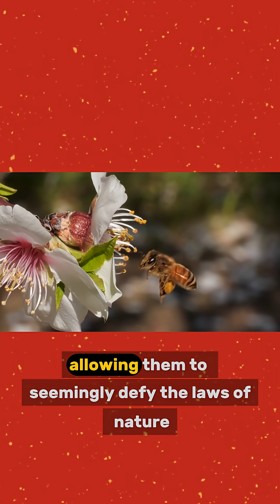Bees can’t fly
Bees aren’t supposed to be able to fly — yet they do. Discover the fascinating secret behind how bees defy physics, the mystery of their perfect honeycombs, and why Albert Einstein believed our future depends on them. 🐝✨